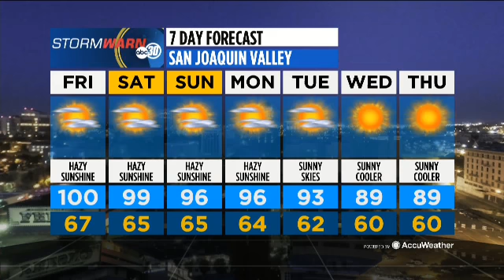Action News Live at Six: 09/06/18 Main Weather Segment